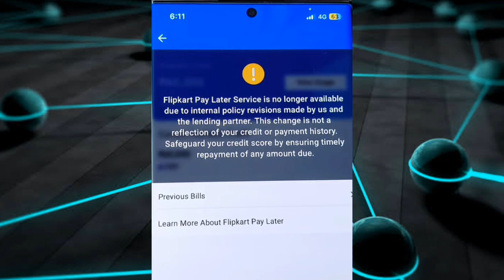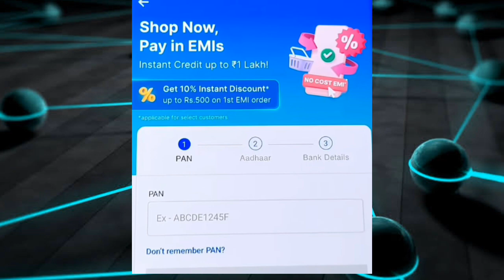Flipkart pay later pending problem | Flipkart pay later kyc problem solution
flipkart pay later kyc expired

flipkart pay later unavailable problem

flipkart pay later emi payment kaise kare

flipkart pay later kaise activate kare

flipkart pay later blocked how to unblock

flipkart pay later kaise banaen

flipkart pay later deactivate kaise kare

flipkart pay later malayalam

flipkart pay later tamil

flipkart pay later not eligible problem